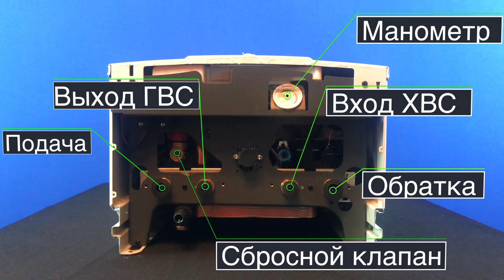Котел года 2017!!! BAXI ECO 4s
Настенные газовые котлы ECO-4s отличаются компактностью (730х400х299 мм), надежностью и простотой установки, эксплуатации и обслуживания. Модель оснащена гидравлической группой из композитных материалов, двумя раздельными теплообменниками на отопление и ГВС и турбинным датчиком протока – расходомером, который дает потребителю еще больший комфорт при пользовании горячей водой. Несомненным преимуществом котлов ECO-4s является простой и привычный интерфейс управления обеспечивающий полную информацию о работе котла и расширенную самодиагностику.